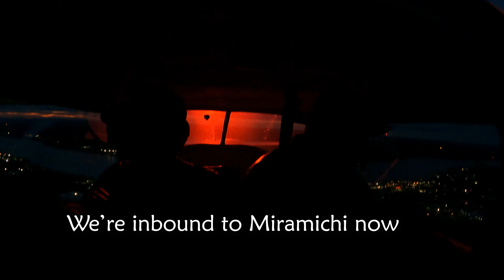Camp Buzz With Michael Sept 23 2024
We jumped into the plane about 6:30 to make a 20 minue flight to Sevogle area. The days are getting quite short now and it didn't give us much daylight for shooting video and seeing who was there. This is the flight.